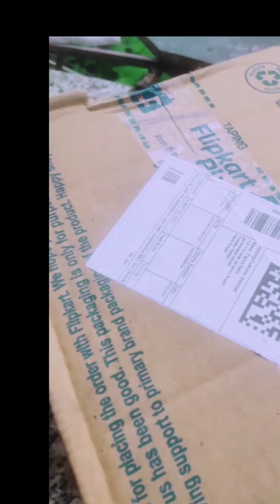এখন মিছা মায়াই ঘুরতে হচ্ছে।।😇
This is#indian vlogger papiya
My lifestyle daily vlogger

আমাকে এখন মিছা মায়ায় ঘুরতে হচ্ছে 😇